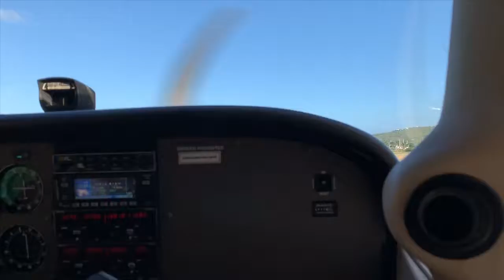Muymuy in Culebra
Muymuy visiting Culebra, Puerto Rico